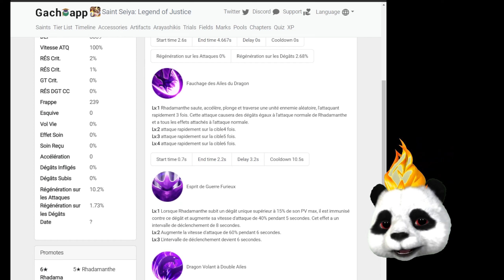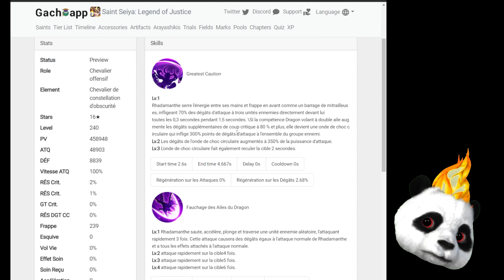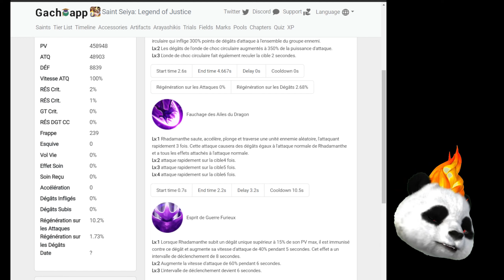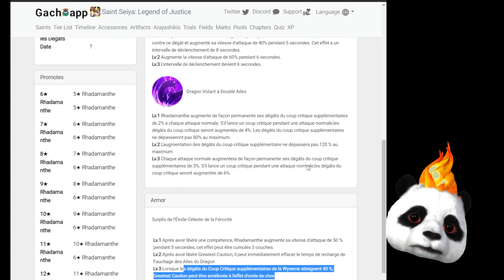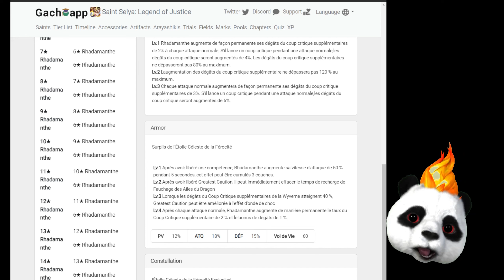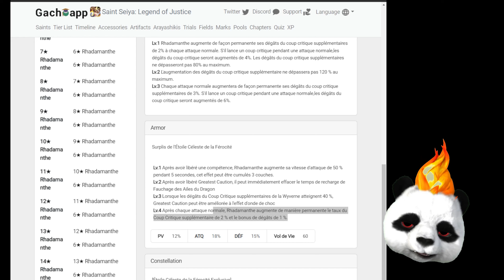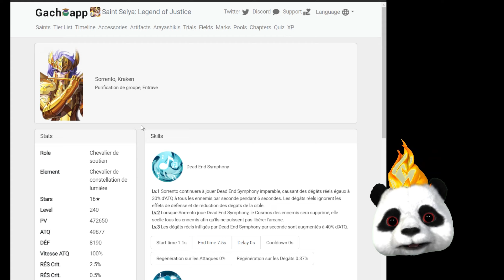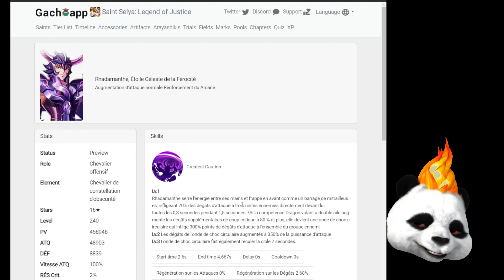SAINT SEIYA: LEGEND OF JUSTICE : ON DECOUVRE RHADAMANTHE !!!!